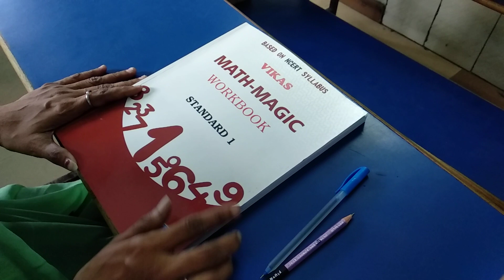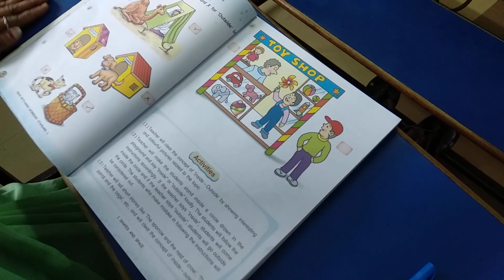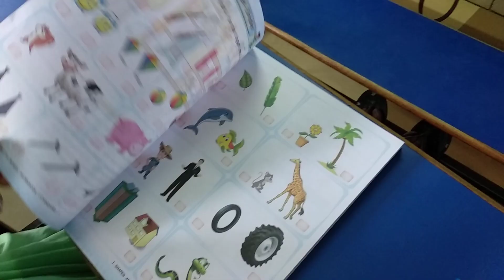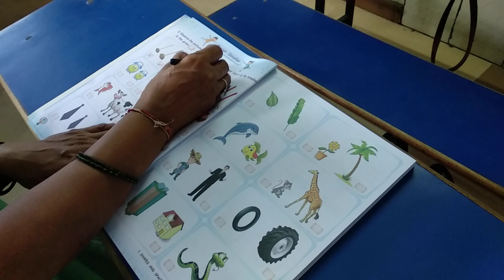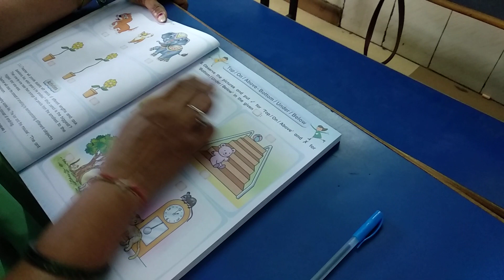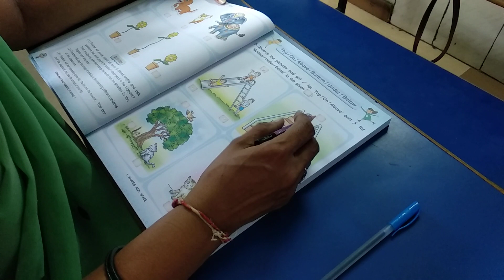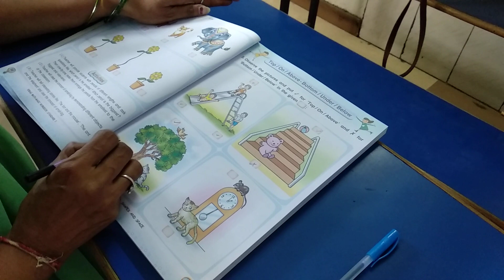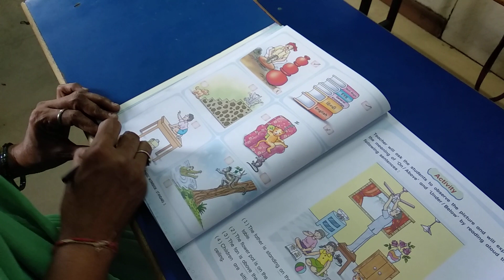std-1 (ENG MED) MATHS CHAPTER1 LECTURE-1